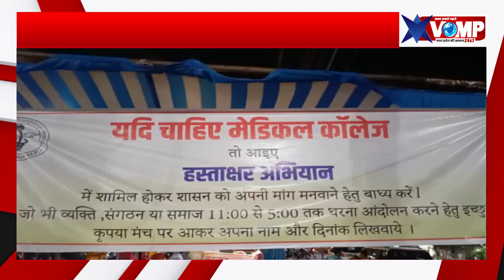छतरपुर में मेडिकल कालेज संघर्ष मोर्चा का अनशन भाजपा जिलाध्यक्ष ने जूस पिलाकर कराया समाप्त